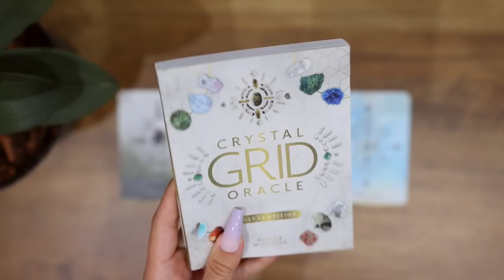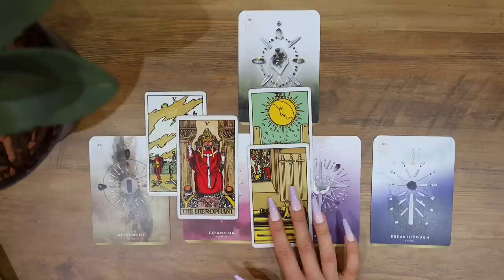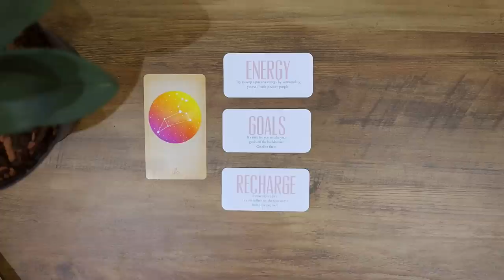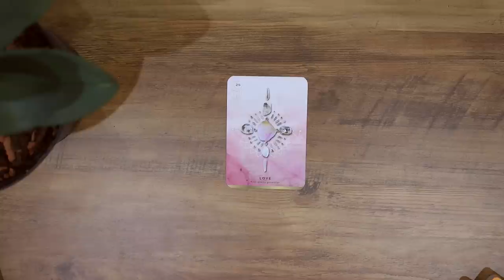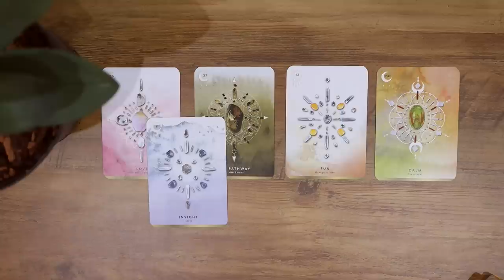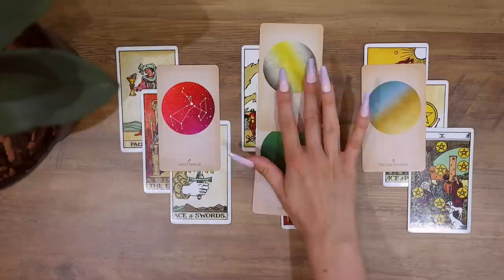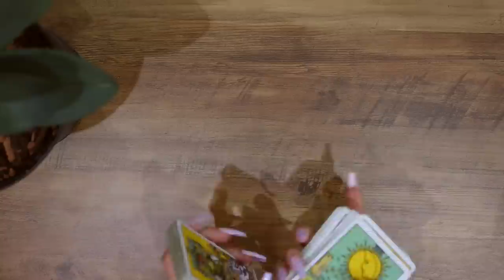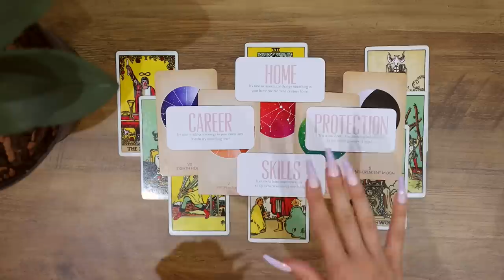🚪💫 DOORS ARE OPENING FOR YOU! 💫🚪 YOUR 3 MONTH PREDICTION ⭐️ PICK A CARD ⭐️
PICK A GROUP:
GROUP 1 - 1:11
GROUP 2 - 18:50
GROUP 3 - 37:05